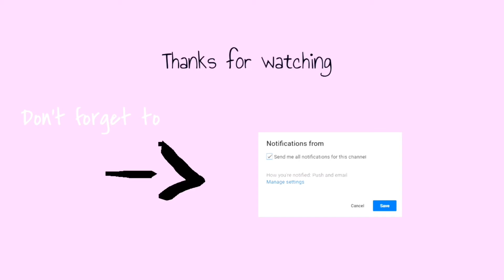Doing my makeup ABC Order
OMG I can't believe I did this. I had to "re-sing my alphabet" I may need to go back to kindergarten. JK. But I hope you guys enjoyed today's video. I love y'all and have an amazing day.

YouNow:Eva Louise

Artist: JPB
Genre: Dance & Electronic
Mood: Bright